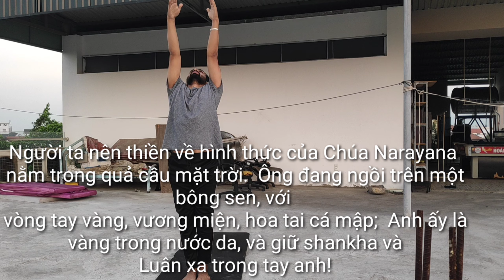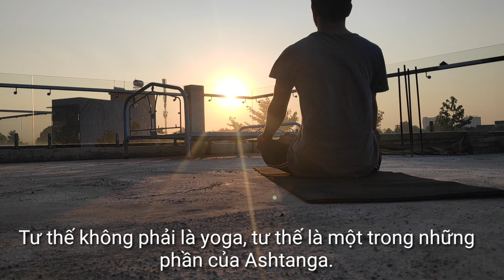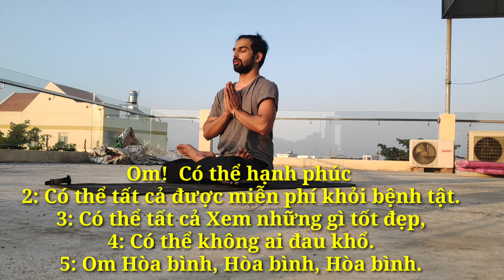Practice yoga, be healthy.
Here I tried to give some basic informations about yoga.